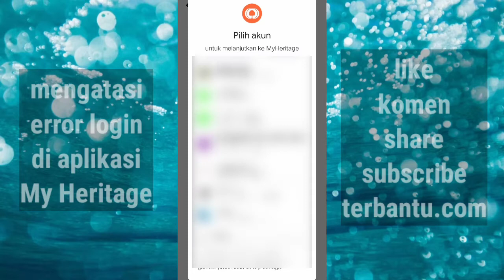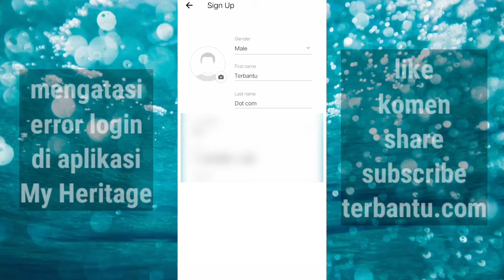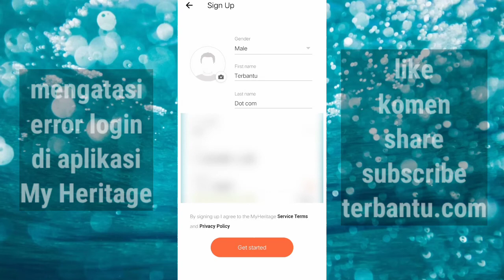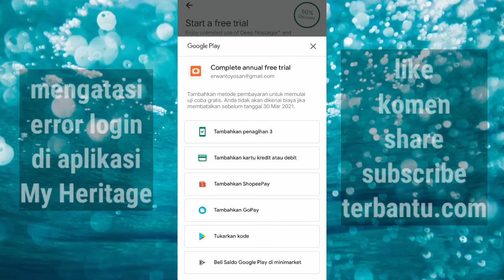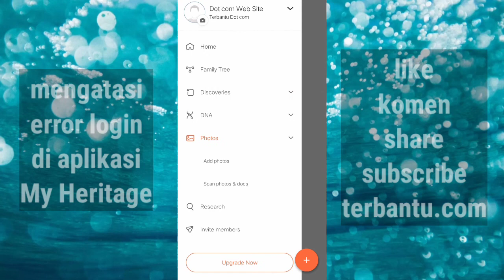Cara Mengatasi Masalah Log In Failed di Aplikasi MyHeritage || Log-in Error My Heritage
saat kalian mau masuk dan log-in di aplikasi MyHeritage, akan ada error login failed please try again with email account, nah biar ga error lagi, terbantu.com akan memberikan tutorial bagaimana Cara Mengatasi Masalah Log In Failed di Aplikasi MyHeritage || Log-in Error My Heritage. simak aja videonya sampai selesai ya.